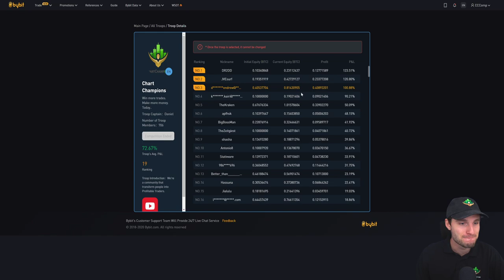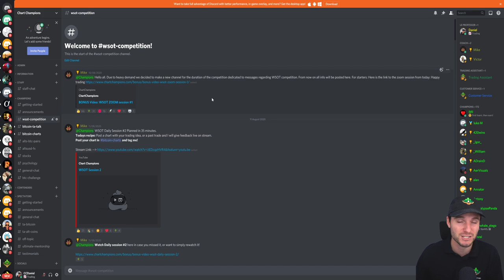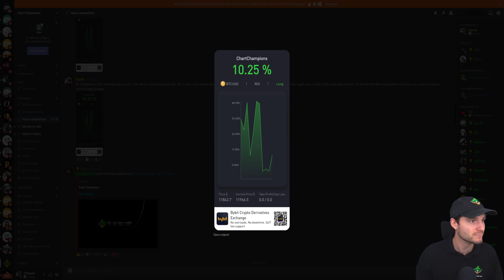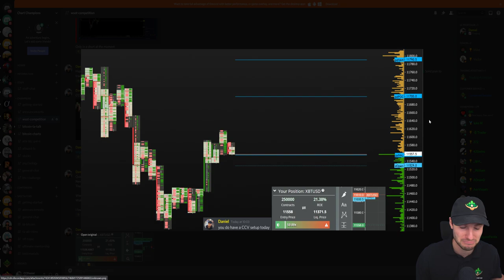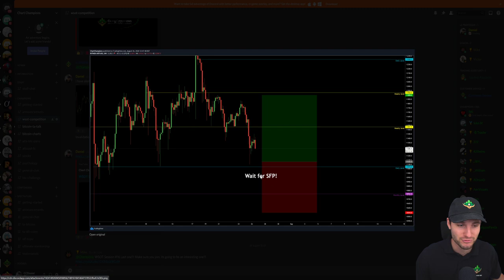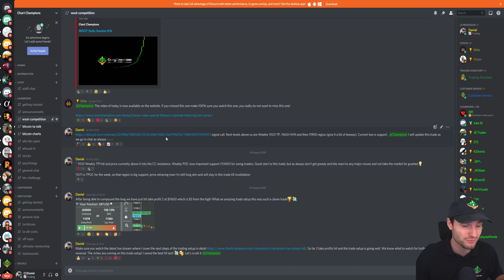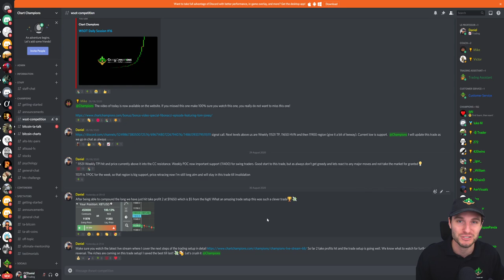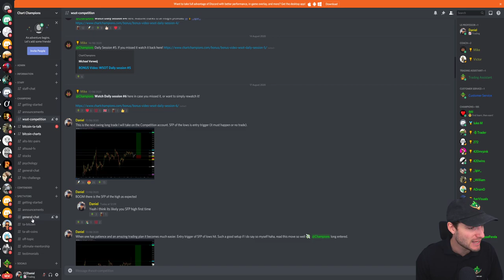Trading comp review - doomed from the start. Now recovering!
A review of the recent reading competition and then I go through some of the trades I gave, which for my standard were very poor. I feel I am back now though with my mojo and I will start scalp trading again tomorrow.